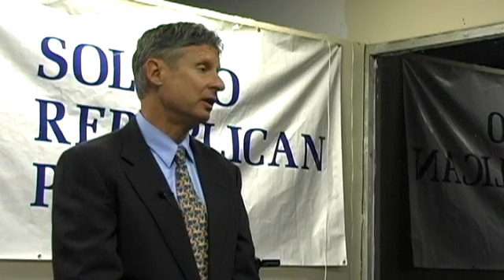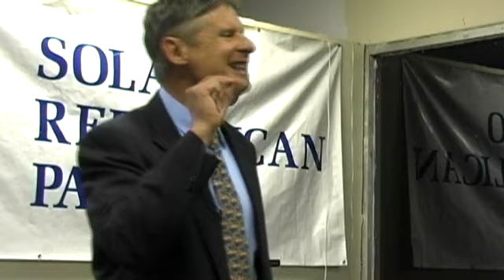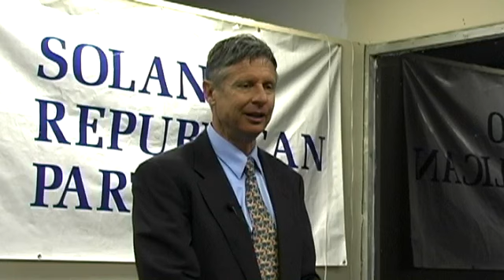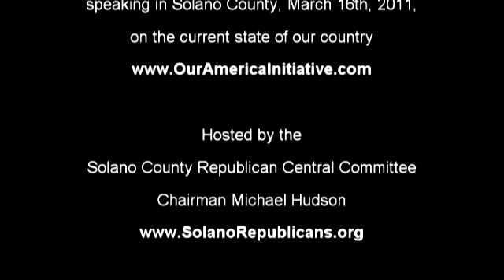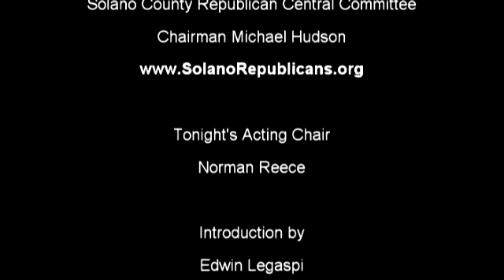Governor Gary Johnson's Take on America part 3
Former NM Governor Gary Johnson recently visited Northern California and spoke about what he sees going on in America now and some suggestions, based upon his experience as governor, to make things better.